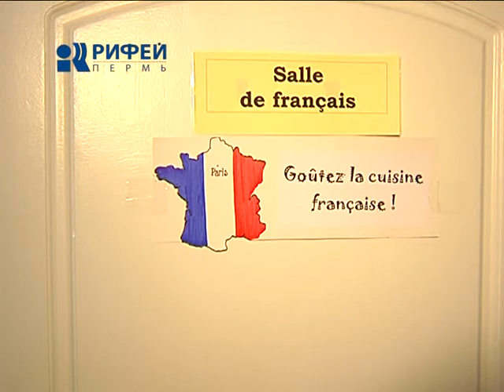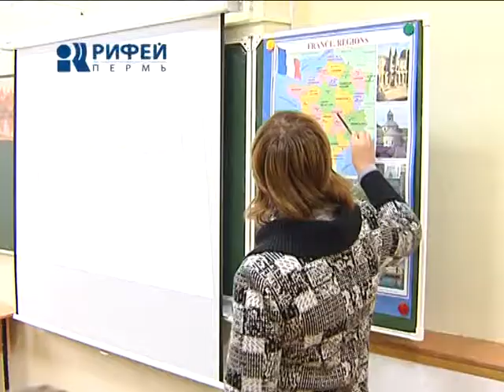международное образование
Международное образование открыто каждому! С начала учебного года школьники всех районов города получили возможность углубленно и при этом бесплатно изучать иностранные языки. Тем, кто желает освоить французский, готовы помочь в 22-й школе. Сегодня там прошел день открытых дверей.